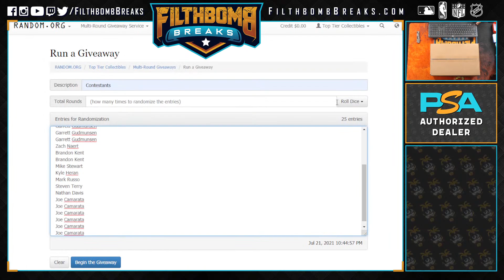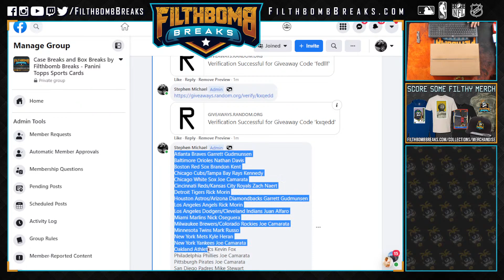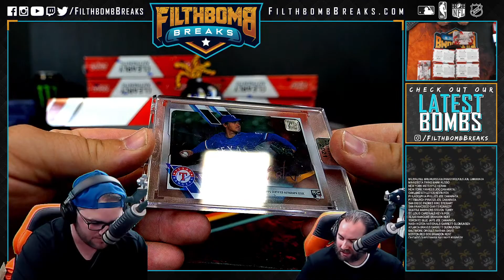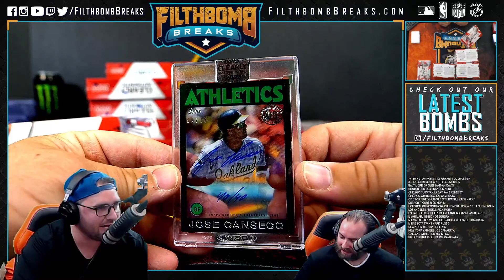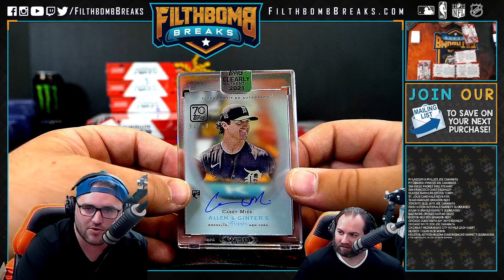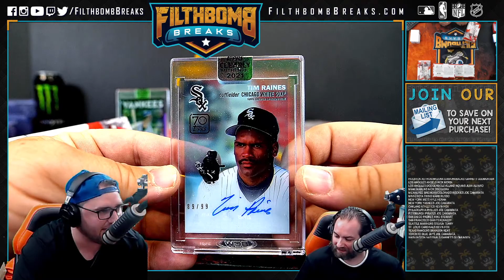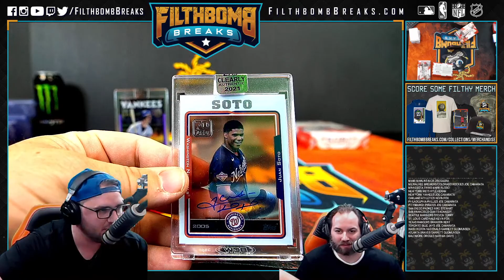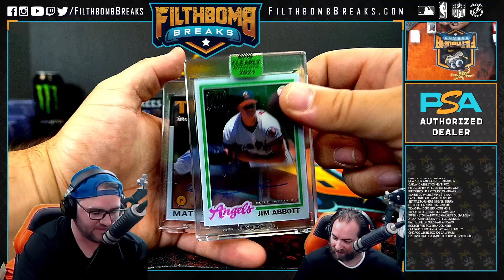2021 Clearly Authentic MLB Full Case RT #2 - A1934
2021 Clearly Authentic MLB Full Case RT #2 - A1934